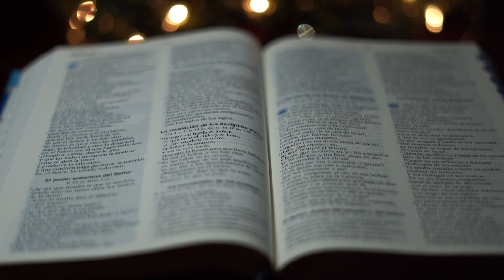El tiempo de Navidad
La importancia de Navidad no puede limitarse a únicamente un día, nos explica el Padre Julio Navarro, SDB, es por ello que la Iglesia lo extiende por dos semanas, comenzando en la noche del 24 de diciembre y finalizando con la fiesta del Bautismo de Jesús. Sin embargo, hay algunas celebraciones especiales durante estas dos semanas que vienen a recordarnos la importancia del nacimiento de Jesús.